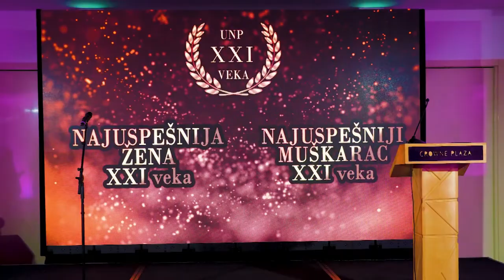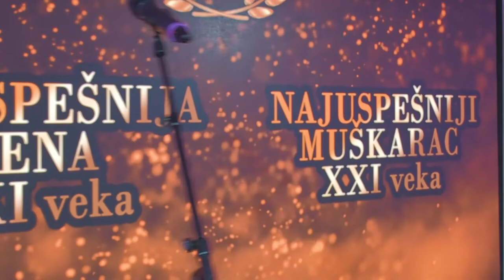NAJ ŽENA i NAJ MUŠKARAC 21. VEKA